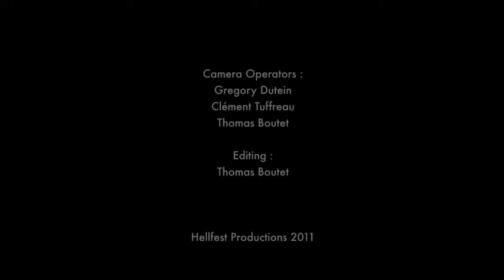Ghost-Live At HellFest 2011-Intro/Con Clavi Con Dio/Elizabeth